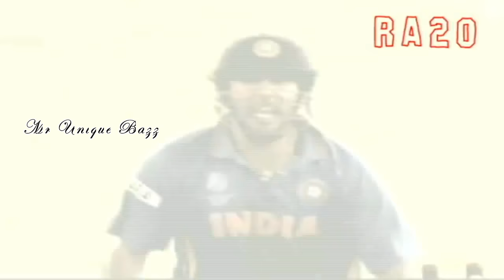Sultan Trailer 2016 Spoof Ft. Yuvraj Singh & Hazel Keech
Hit Like button if you enjoyed this video &

Ft. Yuvraj singh as Sultan ali (Salman khan)

Hazel Keech as Alfa (Anushka Sharma)